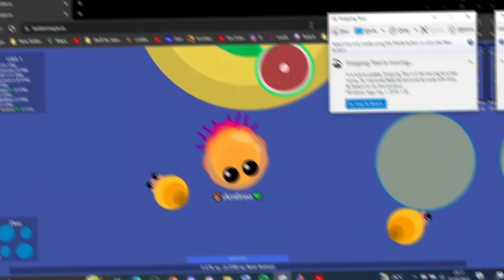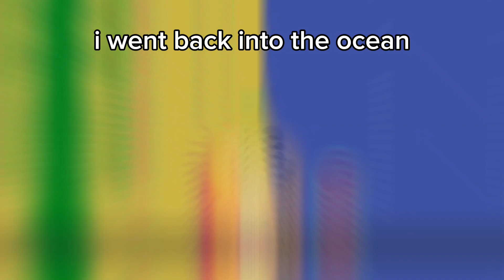The Lions Mane is CRAZY😭| Bettermope (Mohio)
lions mane might be one of the only animals to outlive jamal
75 Likes and ill farm astral until i get it💀

credit to @gamingatpeak for womp womp

if youre still reading this comment jamal socks and you will see jamal socks